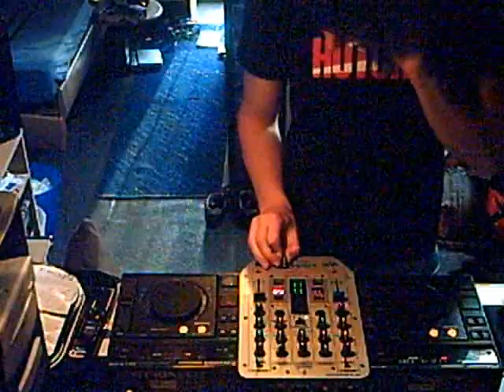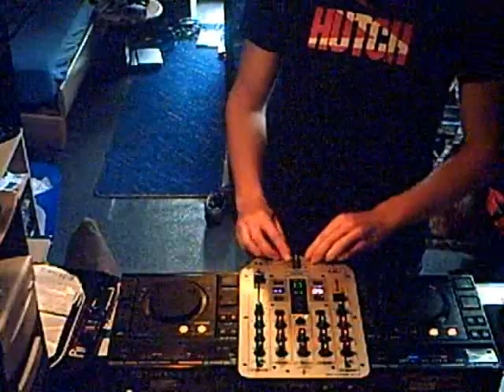sALO* 2nd TENMINMIX (Electro) More technical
I tried to do something of different, more technical. I tried to use my materiel more

1. Supadelics - Take a look inside (Miles Dyson peaktime dub)

2. We Play House -- David Vendetta Mix by David Penn

3. UK Bastard vs. Jock Mc Phail - Electrify (Miles Dyson Remix)

4. Cicada - The Thing you say (dirty south remix)

5. Flat Mode - Play This Game (Original Club Mix)